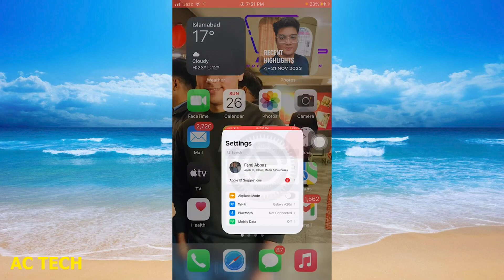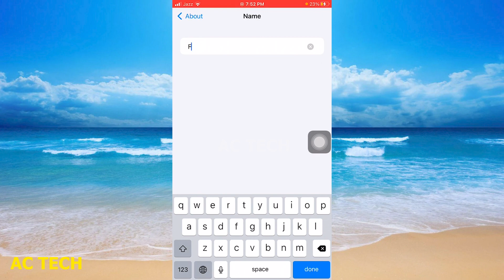How To Change Bluetooth Name On iPhone | iphone mein bluetooth ka nam kese check kare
1. iPhone me bluetooth name nahi aaraha hai | Bluetooth Search/Scan not Showing Kaise Sahi Kare?
2. iphone me bluetooth name kaise change kare
3. How to Change Bluetooth Name in iPhone | iPhone Me Bluetooth Ka Naam Kaise Badle
4. iPhone Me Bluetooth kaise On Kare | How to On / Off Bluetooth in IPhone 14 Pro Max Ultra
5. bluetooth name nahi aa raha hai kaise sahi kare | bluetooth search/scan not showing problem solve
6. Bluetooth search/scan not showing problem solve | bluetooth name nahi aa raha hai kaise sahi kare?
7. iPhone Cannot Find Bluetooth Devices! Here's The Fix Pairing
8. iPhone || Fix Bluetooth Not Connecting Issue Solved In Iso 13 iphone X
9. Special Big Sale 😍|Smart Watch & Buds 89/-|Combo Collection😎|Unseen Items‪  @RabiRanjan
10. How to Check Original AirPods Pro? Fake Vs Original AirPods Pro Comparison - Rs 2500 Vs Rs 25,000

1. How to Change Bluetooth Name on iPhone!
2. How To Change Name Of Bluetooth Devices On iPhone
3. How to Change the Bluetooth Name on the iPhone 14 Series Device - Plus / Pro / Pro Max
4. iphone me bluetooth name kaise change kare
5. How To Change Bluetooth Name Of iPhone 15/iPhone 15 Pro
6. How To Change Bluetooth Name On iPhone
7. How To Change Bluetooth Name On iPhone
8. How to Change Bluetooth Name on iPhone (2021)
9. How to change Bluetooth device name on iPhone?
10. How To Change Bluetooth Name On iPhone & iPad ✅

how to change bluetooth name permanently
how to change bluetooth name in windows 10
how to change airpods name on iphone
how to change bluetooth name on samsung
how to change your device name on iphone

iphone me bluetooth se photo kaise bheje
bluetooth device delete kaise kare
bluetooth device not showing up iphone
iphone 13 bluetooth not finding devices
bluetooth me device show nahi ho raha hai
iphone me bluetooth connect nahi ho raha hai
bluetooth me device name nahi aa raha hai
bluetooth name not showing samsung